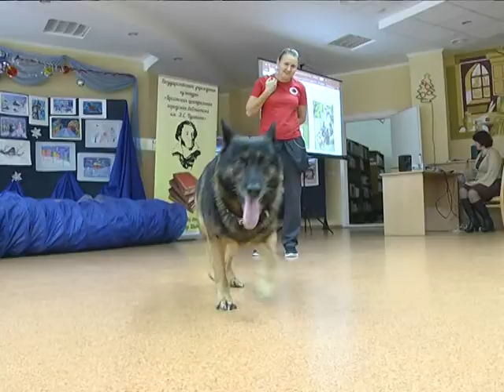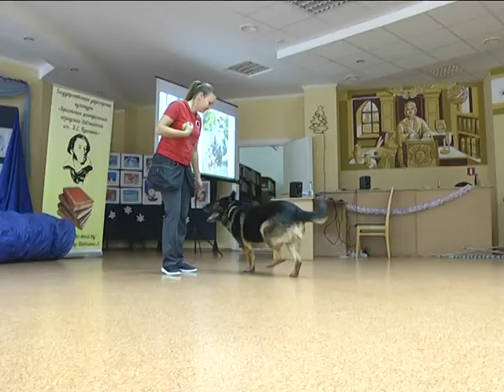2019-01-15 г. Брест. Реализация проекта по канистерапии. Новости на Буг-ТВ.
В начале 2018 года в Бресте стартовал новый социальный проект по канистерапии, направленный на реабилитацию детей с особенностями развития. Суть методики  - общение с собаками, посредством которого происходит улучшение эмоционального и физического здоровья малыша. Сегодня программа по канистерапии успешно реализуется в центре медицинской реабилитации «Тонус». И вот, новый этап: к проекту подключилась Брестская городская детская библиотека имени Пушкина.